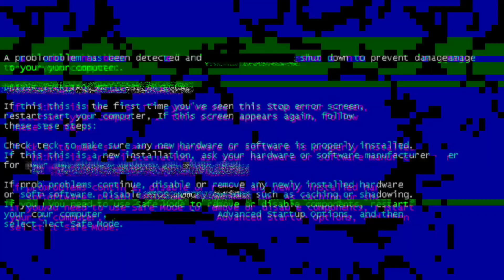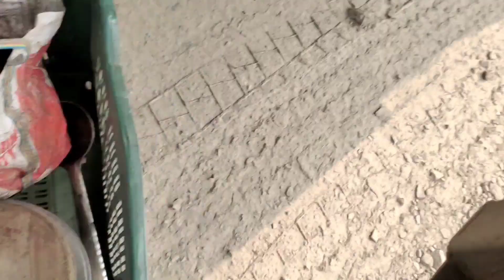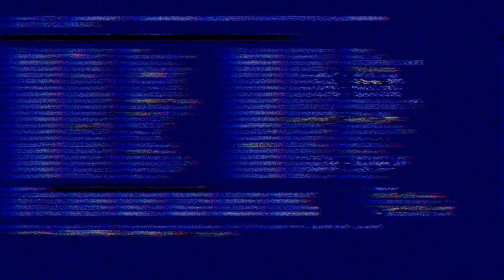Aaj special chiken banega apke demand par//INDIAN TRUCK DRIVER VLOG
Namaskar sanga mane mu sanu apana manaku welcome karuchi mo new daily vlog channel ku. Video ti ku sesa paryant dekhi thibaaru bahut bahut dhanyabad.